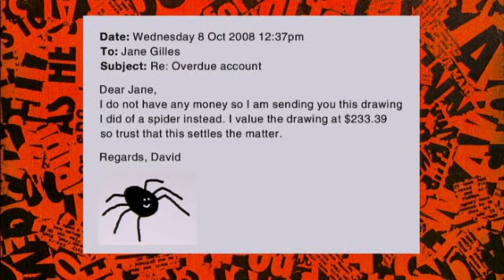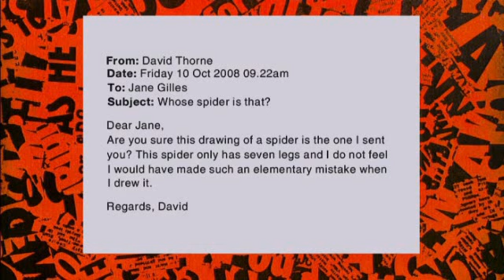7 Legged Spider featured on BBC's Have I Got News For You.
I do have the right to upload this as it is my fncking material. I was sent this AVI today as it was featured on a UK program.